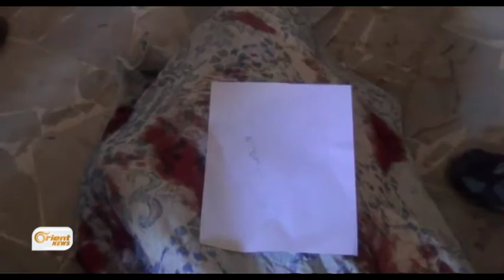Firokeyên Rûsî bajarê Telbîsê li Himsê topbaran dikin